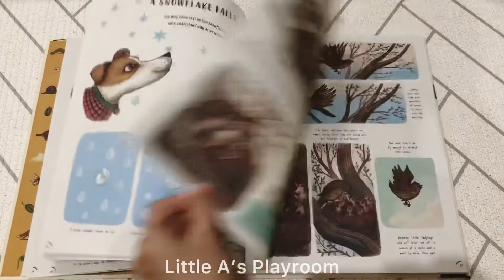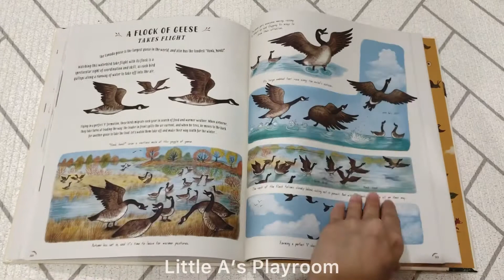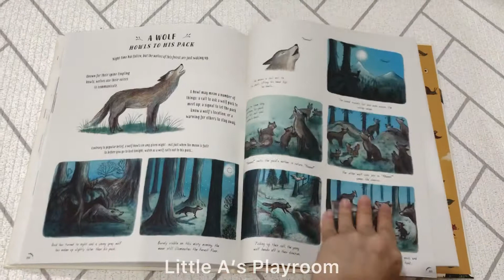Slow Down : Bring Calm to a Busy World with 50 Nature Stories Flip Through